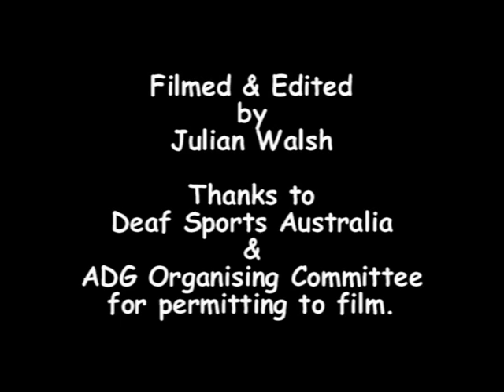Australian Deaf Games 2012 Part 7/13 - Netball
The netballers play well in the netball series in the 2012 Australian Deaf Games in Geelong.